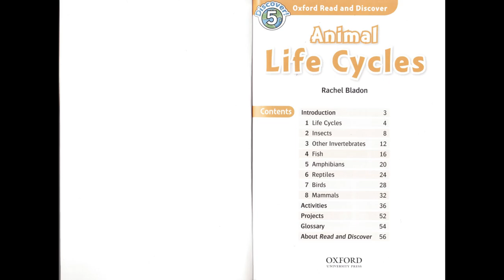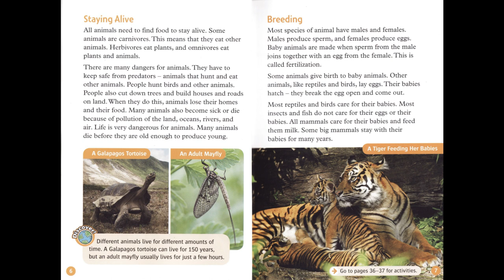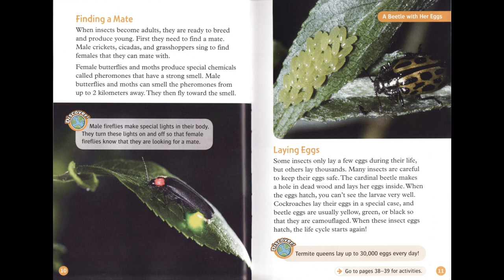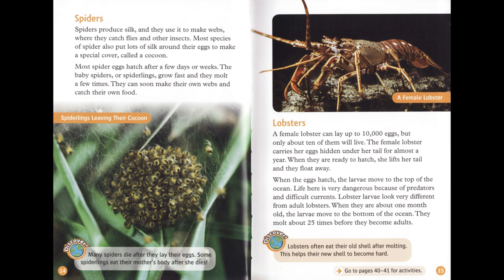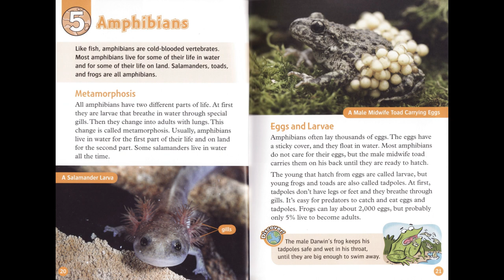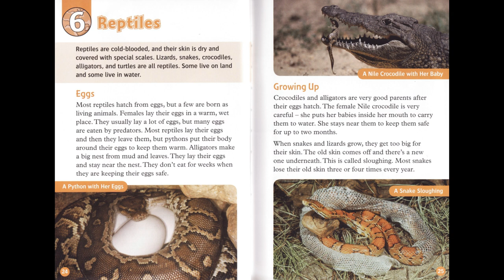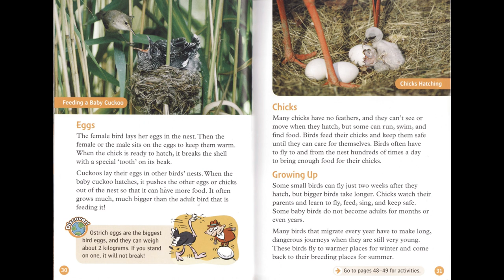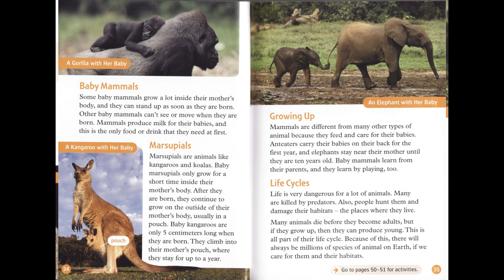(Oxford RnD - Level 5) Animal Life Cycles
Read and discover all about amazing animal life cycles ...
- Which animals hatch from eggs?
- What is metamorphosis?